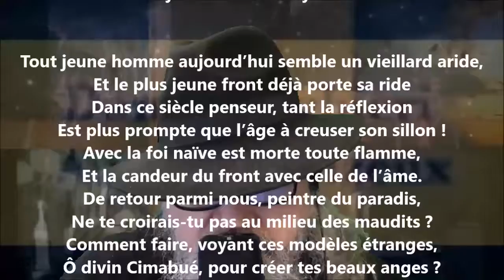Tout jeune homme aujourd’hui... - Auguste Brizeux lu par Yvon Jean